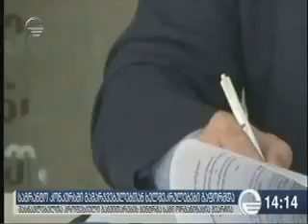20 08 2017 იმედი ქრონიკა 14 00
მასწავლებელთა პროფესიული განვითარების ეროვნულ ცენტრში პროფესიული განვითარების პროგრამების შესარჩევ საგრანტო კონკურსში გამარჯვებულ ორგანიზაციებთან ხელშეკრულებები გაფორმდა. შერჩეულ საგრანტო პროექტებს „სამოქალაქო განვითარების ინსტიტუტი“, „სამოქალაქო განათლების პედაგოგთა ფორუმი“ და  „საქართველოს დებატებისა და განათლების ინსტიტუტი“ განახორციელებენ.

კონკურსზე პროექტები ორი მიმართულებით შეირჩა და ისინი 21 აგვისტოდან 11 დეკემბრამდე პერიოდში განხორციელდება.

საგრანტო კონკურსის მიზანია, მომსახურების გარე მიმწოდებლების ჩართულობით, მასწავლებელთა პროფესიული განვითარების ხელშეწყობა და მრავალფეროვანი, ინოვაციური მიდგომების წახალისება.

მასწავლებელთა პროფესიული განვითარების ეროვნულმა ცენტრმა კონკურსი მიმდინარე წლის 21 ივნისს გამოაცხადა. მასში მონაწილეობა შეეძლო განათლების სფეროში მოქმედ, საქართველოს კანონმდებლობის შესაბამისად შექმნილ, არასამეწარმეო (არაკომერციული) იურიდიულ პირებს ან/და საჯარო სამართლის იურიდიულ პირებს.

მომსახურების დეცენტრალიზაციის პროცესი მასწავლებელთა პროფესიული განვითარების ეროვნულმა ცენტრმა 2016 წლის ბოლოს დაიწყო და სამომავლოდ არაერთ მსგავს ღონისძიებას გეგმავს.